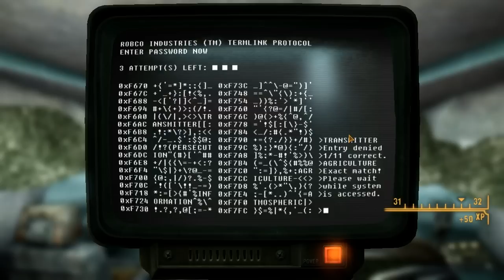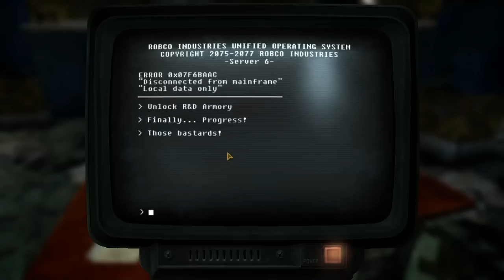New Vegas Mods: Buried Fortunes - Part 2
We take the treasure for ourselves!

=Weapons=